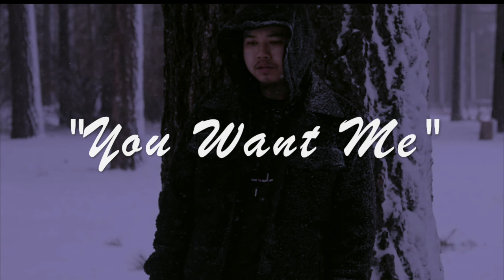Stupid Young x Saviii 3rd x Drakeo The Ruler Type Beat - "You Want Me"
Must lease for Monetization , Music Video,  Spotify,  Apple Music, Soundcloud, Youtube ETC

IMPORTANT:
Any use of my beats requires credit in the title "(Prod. BeatsByHT)". Any social media use of my beats requires credit to me @Beatsbyht.
You CAN NOT register your song on  any worldwide copyright organization or any other Content ID system unless you have acquired an exclusive license.

free saviii 3rd type beat
saviii 3rd type beat 2024
stupid young type beat

mozzy type beat
free mozzy type beat
free mozzy type brat 2024
mozzy type berat 2024

ebk young joc
free ebk young joc type beat
free ebk young joc type beat 2024

ebk jaaybo type beat
free ebk jaaybo type beat
ebk jaaybo type beat 2024
free ebk jaaybo type beat 2024

bris type beat
free bris type beat
free bris type beat 2024

ebk young joc
ebk young joc type beat

lil Pete
free lil Pete type beat
free lil Pete type beat 2024

zaybang
free zaybang type beat
zaybang type beat 2024

drakeo the ruler
drakeo the ruler type beat
free drakeo the ruler type beat

sob x Rbe
free sob x Rbe type beat

daboii
daboii type beat
free daboii type beat

blueface
blueface type beat
free blueface type beat

free shoreline mafia type beat
shoreline mafia type beat 2024
free shoreline mafia type beat 2024

free ohgeesy type beat
free ohgeeesy type beat 2024
ohgeesy

Fenix type beat
free Fenix type beat
Fenix type beat 2024
free Fenix type beat 2024

rob vicious type beat
free rob vicious type beat
rob vicious type beat 2024

master kato type beat
free master Kate type beat
free master gator type beat 2024

free drakeo the ruler type beat 2024
drakeo the ruler type beat 2024
drakeo the ruler